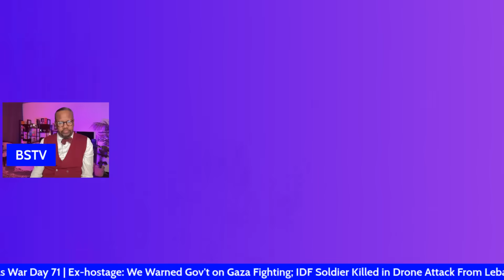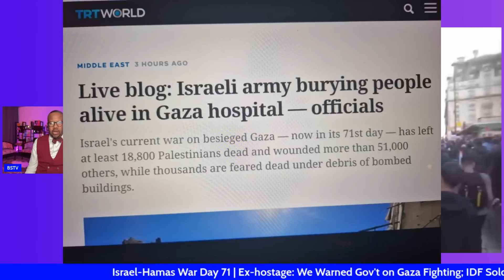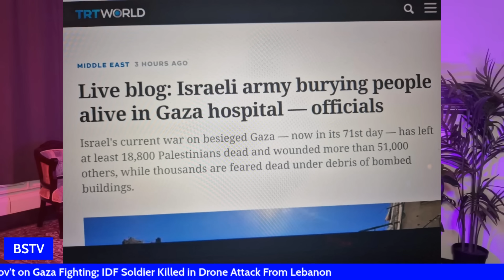WAR CUSUB: DAGAALKA HAMAS | ISRAEL WAR GAZA DAY 72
DEG DEG : DAD KAMID AH SHACABKA REER GAZA OO ISKUGU JIRA DAD XANUUNSAN IYO DAD DHAAWAC AH OO AYAGOO ''NOOL LA XABAALAY''.

The Israeli military says it has mistakenly killed three hostages during its campaign in Gaza after they were mis-identified as a "threat".
They were named as Yotam Haim, 28, Samer Talalka, 22, and Alon Shamriz, 26.
The military shared its remorse and said the three were shot by troops operating in Shejaiya, in Gaza's north.
More than 100 hostages remain in captivity in Gaza after being captured in the 7 October attacks on Israel.
The Israel Defense Forces (IDF) said Friday's incident was under investigation, and that it "expresses deep remorse over the tragic incident and sends the families its heartfelt condolences".
"Our national mission is to locate the missing and return all the hostages home," it added.
Hundreds of people gathered in central Tel Aviv following the announcement and marched to an IDF military base in the city, calling on the government to secure a deal for the release of the remaining hostages.
Demonstrators held candles and carried placards that read "Bring [them] home" and "Hostage exchange now!"

Biden says he wants Israel to be focused on saving civilians
Asked whether he would like Israel to scale back its operations in Gaza, the US president told reporters, “I want them to be focused on how to save civilian lives – not stop going after Hamas, but be more careful.”

Biden and his top aides have been calling on Israel to, in their words, minimise civilian harm in Gaza. But as the head of the executive branch, the president controls US foreign policy almost single-handedly. ( AL JAZEERA ) .

Netanyahu says Israel’s ‘just war to eliminate Hamas’ will continue
The Israeli prime minister’s office video statement comes as thousands of Israeli’s took to the streets of Tel Aviv to demand the government do more to secure the release of captives.

Some also called for Netanyahu’s resignation.

“I very much appreciate the correct stance the US took at the United Nations Security Council,” Netanyahu said, referring to Friday’s vote.

“Therefore, Israel will continue our just war to eliminate Hamas and achieve the rest of the war’s goals. Other countries must also understand that it’s impossible to support the elimination of Hamas on one side, and on the other to call for the end of the war, which will prevent the elimination of Hamas,” Netanyahu said.

IDF: Explosives set off in last hour near Israeli forces in northern Strip in violation of cease-fire, several soldiers lightly wounded
The Israeli army said on Tuesday that three explosive devices had been set off in the last hour near soldiers in two separate incidents in northern Gaza – in violation of cease-fire rules – and that several soldiers had been lightly wounded.

According to the army's statement, in one incident a shot was fired at an IDF soldier and there was an exchange of fire. In both cases the army forces stayed within the agreed cease-fire lines.